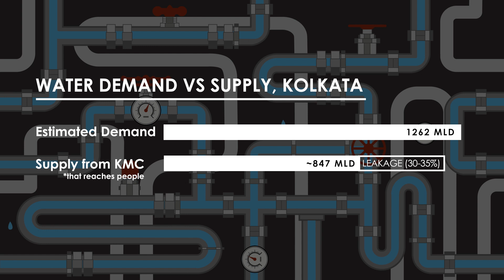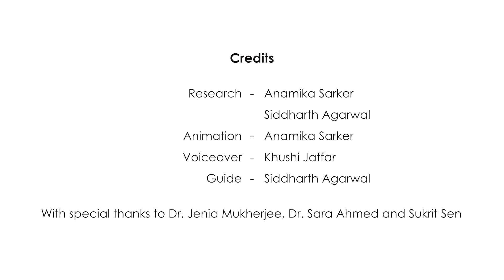Looking at Kolkata’s water distribution system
This video was made in collaboration with Veditum for JolJyanto Kolkata for the urban water chapter of the city. It is aimed at mapping the urban water commons and understanding a city’s water systems, through regular fieldwork and by literally, following the water. As a prelude to the program being initiated in Kolkata, the city’s water infrastructure is aimed to be understood by tackling three basic questions:
Where does our water come from?
How is our water distributed and used?
Where does our water go once disposed of?